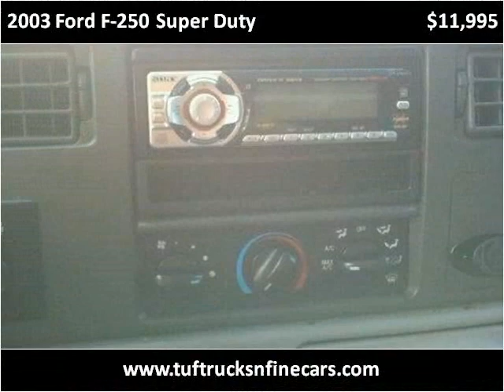2003 Ford F-250 Super Duty Used Cars Rochester NY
This 2003 Ford F-250 Super Duty is available from Tuf Trucks.